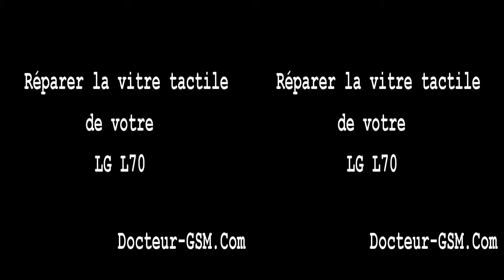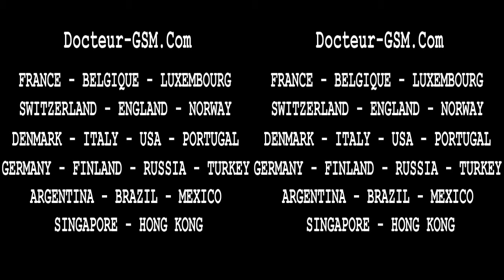Réparer Ecran Vitre tactile LG L70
Réparer l'écran vitre tactile de votre LG L70 avec cette pièce détachée d'origine. Cette vitre tactile d'origine pour LG L70 est disponible en noir et en blanc.